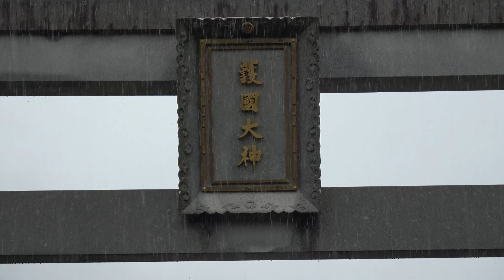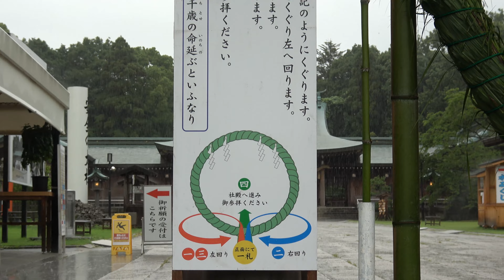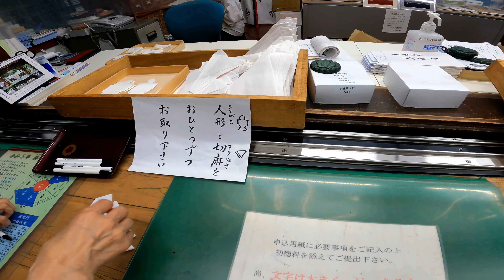夏越大祓式(ナゴシオオハラエシキ）大分縣護國神社 2023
大分県大分市牧1371